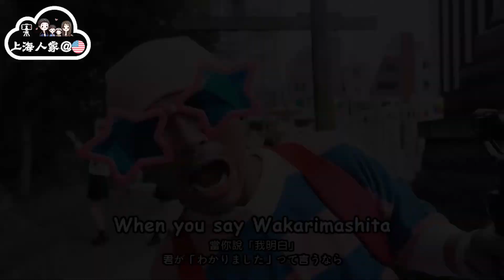【围炉夜话】新移民的孩子能适应文化冲突吗？会被当人欺负吗？｜上海人眼里的海外生活｜移民目的地探讨｜海外华人的日常生活｜日常更新#128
我们是傲娇的上海家庭
我们是典型的八零后开始奔五
我们是被世人诟病的China-One独生子女
我们的家庭结构是上有4老下有2小中间有房贷型
我们现在生活在美国加州
但 我们 有 我们的 想法
频道主理人小帕：
年近不惑，臭美吃货人来疯...
主业创业服务、副业咖啡厂老板娘，钟爱旅行…
师从正统，观无数商海急先锋起起伏伏十余载，却从未湿鞋半步…
而立后，远赴他乡相夫教子，闲来唠唠老本行、说说新鲜事儿…
 一个人、一杯茶、我讲 您听…